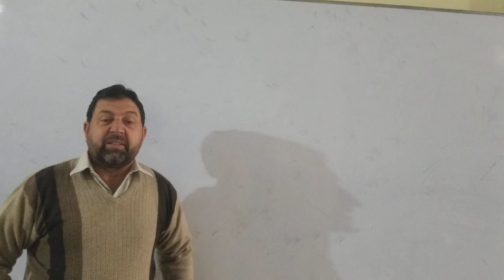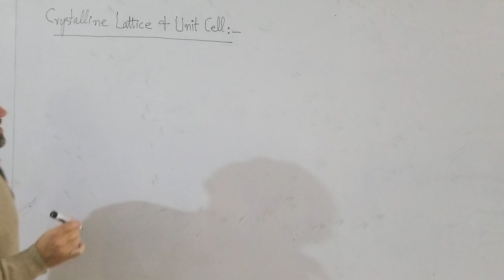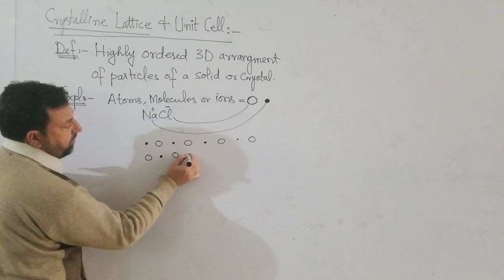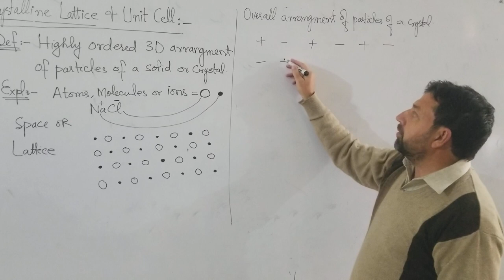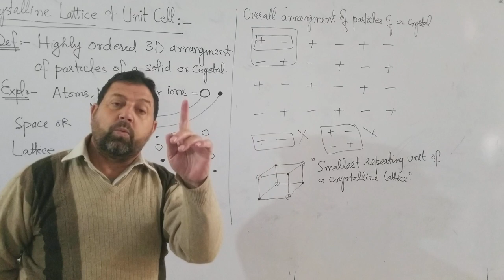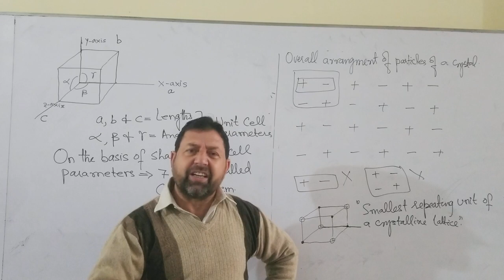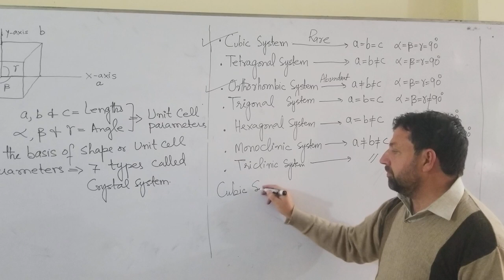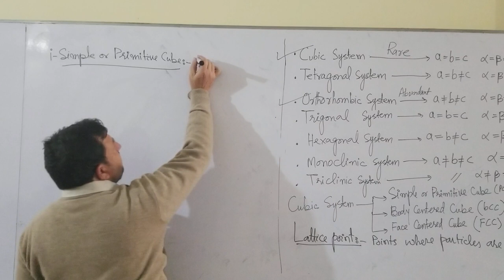1st Year Lecture 4 Crystal Line Lattice and Unit Cell Part 1 By Sir Daud CCA